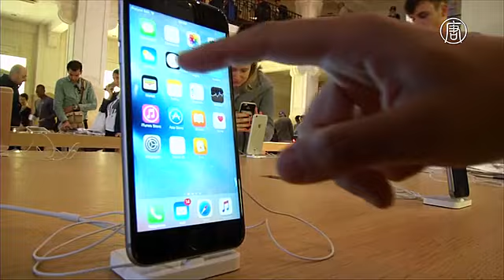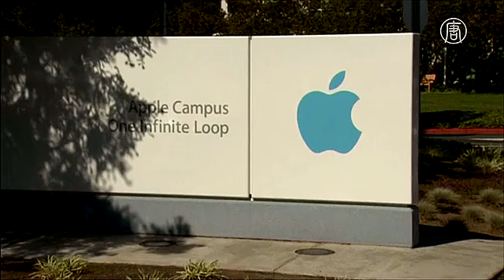Apple возместит Ирландии $14,5 млрд невыплаченных налогов (новости)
Apple возместит Ирландии $14,5 млрд невыплаченных налогов. Антимонопольный орган ЕС постановил во вторник, что американская компания Apple должна будет выплатить правительству Ирландии около 13 миллиардов евро налоговых субсидий. Это приблизительно 14,5 миллиардов долларов. Решение было принято после того, как Еврокомиссия признала незаконными налоговые послабления, которые предоставляли Apple в Ирландии в течение десяти лет с 2003 по 2014 годы.

[Маргрет Вестагер, еврокомиссар по вопросам конкуренции]:
«Сегодня Европейская комиссия приняла решение, что налоговые послабления для Apple в Ирландии были незаконными. Два решения Ирландии искусственно занизили налоговое бремя для Apple, что нарушило законы ЕС. Теперь компания Apple должна возместить это».

Еврокомиссар по вопросам конкуренции отметила, что решение Еврокомиссии должно стать предупреждением для остальных стран ЕС, чтобы те не создавали нечестных налоговых схем для корпораций, открывающих представительства на их земле.

«Это решение является чётким посланием. Страны-члены не могут предоставлять несправедливые налоговые преимущества отдельным компаниям: ни европейским, ни иностранным, ни большим, ни маленьким».

Сумма компенсации в 40 раз больше предыдущего штрафа, наложенного Еврокомиссией на компанию по схожему делу.

Компания Apple заявила, что будет подавать апелляцию. В прошлом году доход корпорации составил 18 миллиардов долларов. Выплата в 14,5 миллиардов будет равняться 6% общего объёма её наличного капитала.

Ирландия привлекает мультинациональные корпорации низкими ставками налога на прибыль. Базовая ставка равна 12,5%. Это минимум для Западной Европы. Благодаря этому в стране есть подразделения около 700 американских корпораций.